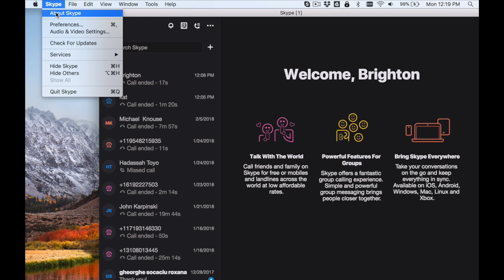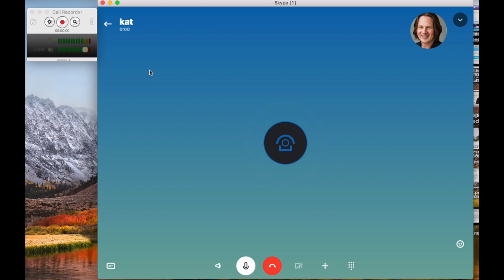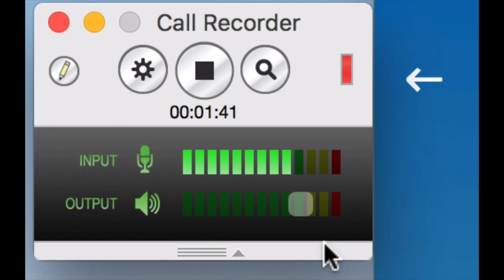How to Adjust Volume to Record Calls on Skype | Brighton West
Learn how to adjust the audio on your Skype calls with Ecamm Call Recorder.

I’ll show you how to use a new feature to get the best audio settings for recording Skype calls. You’ll learn how to adjust the volume on Ecamm Call Recorder to improve Skype audio quality.

Make sure you get the best recorded call quality from Skype with this tutorial. I’ll show you how to adjust volume on Ecamm calls to improve audio quality.